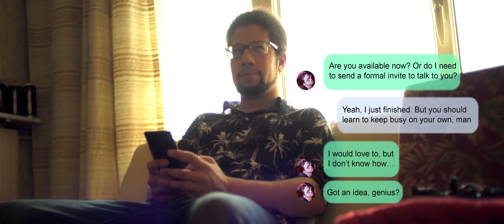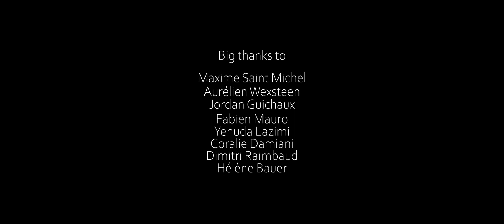My Monster Playground - Short movie directed in quarantine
Giant monsters are attacking! Japan's only hope: a flying superhero and a legendary creature! For the first time in history, they will have to team up to defeat the invaders who have made Mount Fuji their playground.

Directed by Adrien Maurizi at home during quarantine